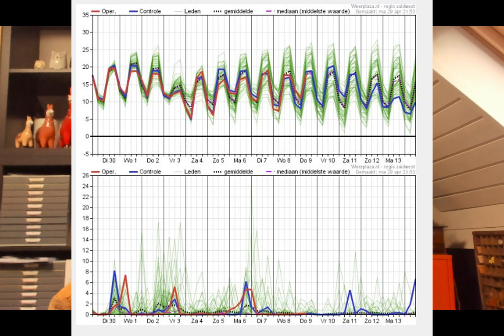Weerbericht 30 april 2024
Welkom bij het weerbericht van vandaag, 30 april 2024, voor West- en Oost-Vlaanderen met Geert Naessens. Verneem op enkele minuten tijd welk weer het vandaag en de komende dagen in onze regio wordt.

Geert